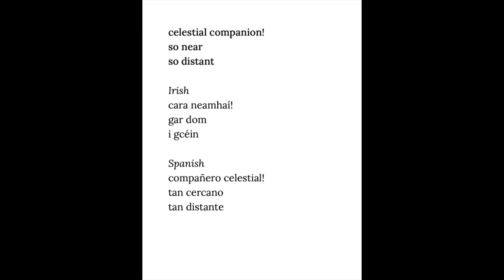Celestial companion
Location: Martinique Beach, Nova Scotia